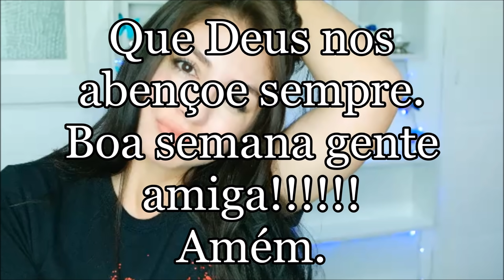Boa semana gente amiga - Otimismo sempre!!! Amém.